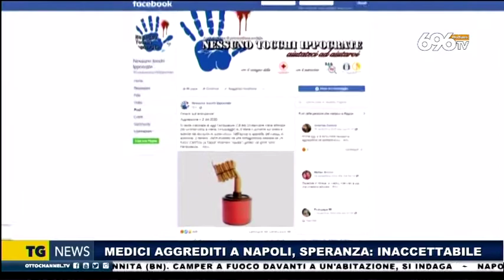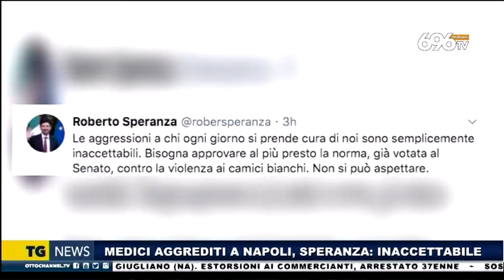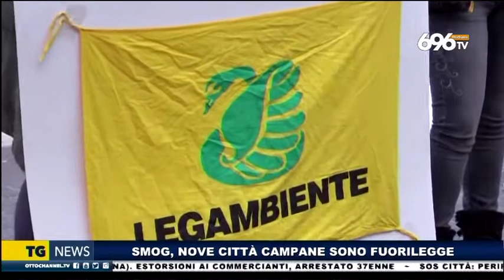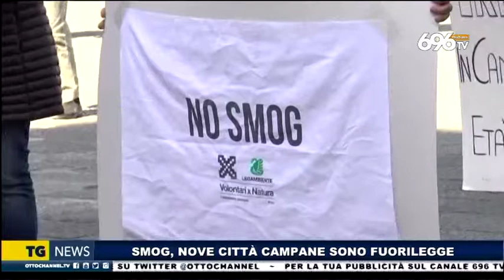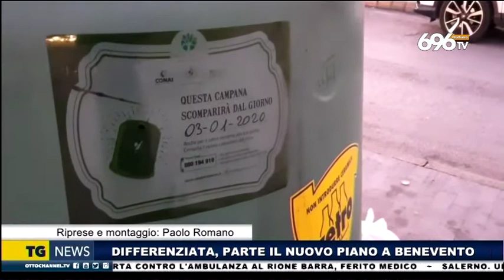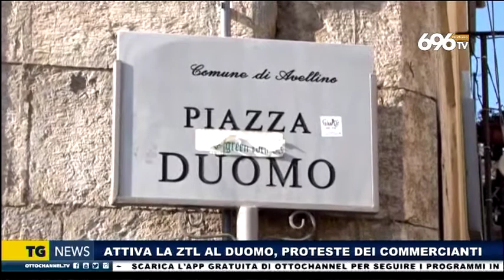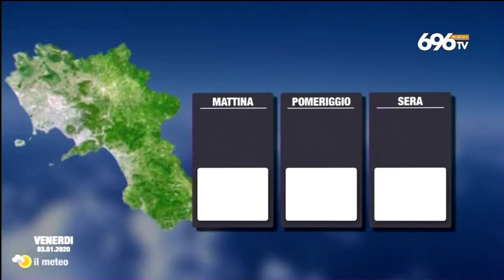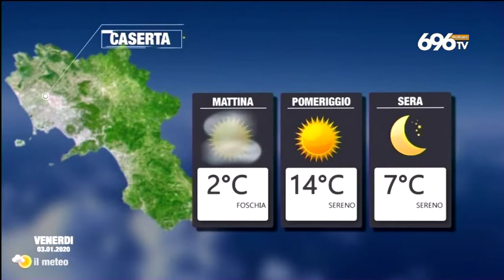Tg news 2 gennaio 2020, edizione delle 19:45